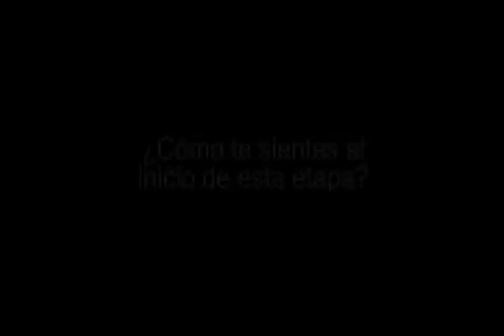William Paredes listo para jugar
El zaguero de los Rayados declaró que está listo para enfrentar los torneos que están por venir.